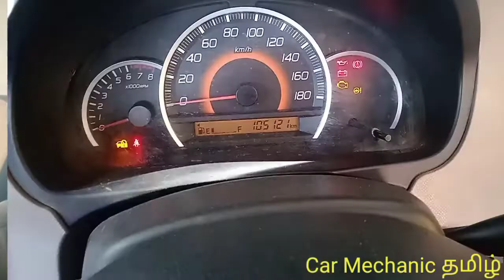Silenser leak problem,car mechanic tamil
Silenser leak problem tamil,